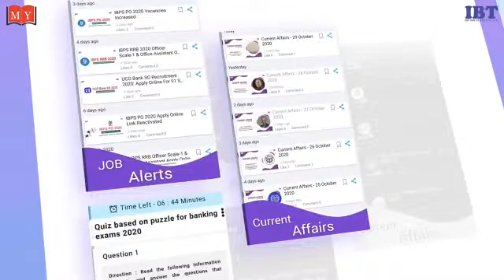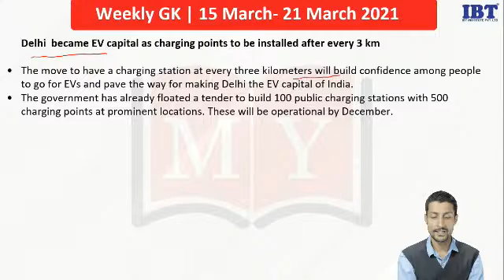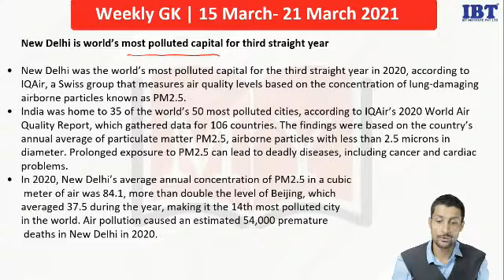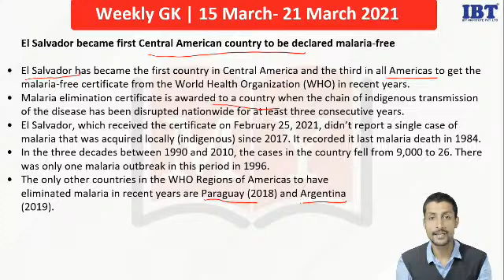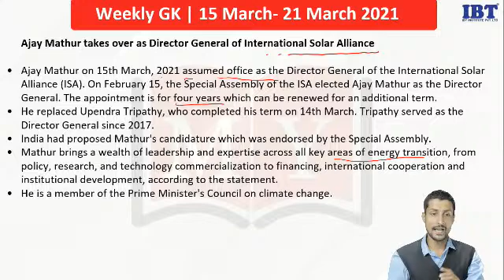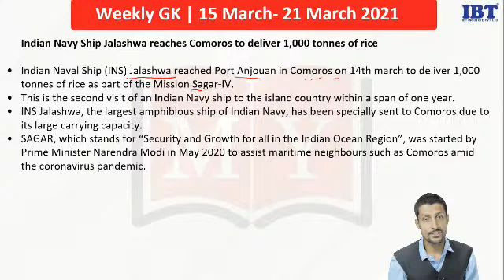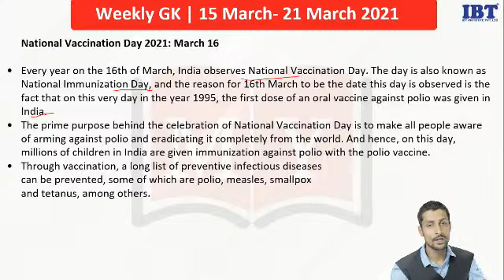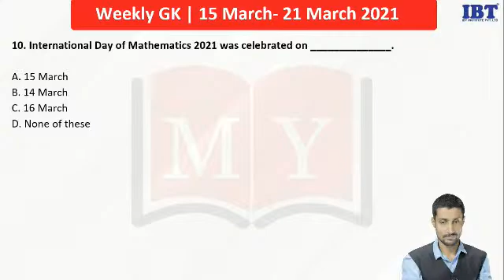Weekly Current Affairs Show || 15 March - 21 March 2021 || By Kumar Sambhav Sir